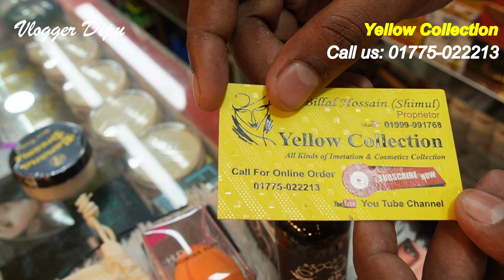EiD Special Offer? 50% Discount 28 PC Makeup Combo Package 2,800 Taka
Shop Name :Yellow collection
3/4 Gawsiya market ground floor
Call for online order 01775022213 (WhatsApp/Imo)

ব্যবসা করতে গেলে প্রয়োজন টাকা, সাবেক কাল থেকেই এই ধারণা প্রচলিত। আমরা সকলেই নানা সময়ে শুনে এসেছি, বড় রকমের মূলধন জোগাড় করতে না পারলে নাকি ব্যবসায় নামাই উচিত না।

সত্যিই কী তাই? নাকি উদ্ভাবনী, দক্ষতা, শ্রম আর সৃজনশীলতা দিয়ে নেহাতই অল্প টাকায় ব্যবসা শুরু করা সম্ভব?

আমি "Dipu Vlogz" আপনাদের সামনে নিত্ত নতুন ব্যবসায়িক আইডিয়া নিয়ে Video Published করবো। আপনারা অল্প পুঁজিতে কিভাবে ব্যবসা শুরু করতে পারেন সে বিষয়ে একটা Basic ধারনা দিতে চেষ্টা করবো।

আর আপনারা কি ধরনের ভিডিও দেখতে চান আমাকে Comment করে জানাবেন। আমি নিত্ত নতুন পাইকারি দোকান (wholesale shop) এর সন্ধান আপনাদের দিতে চেষ্টা করবো। ধন্যবাদ